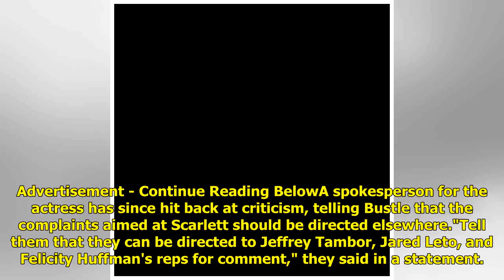Scarlett Johansson's spokesperson fires back after she's criticised for playing transgender man i...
Scarlett Johansson's spokesperson fires back after she's criticised for playing transgender man in new movie